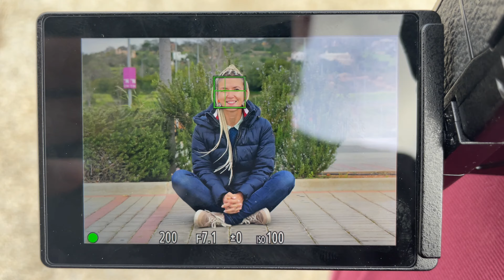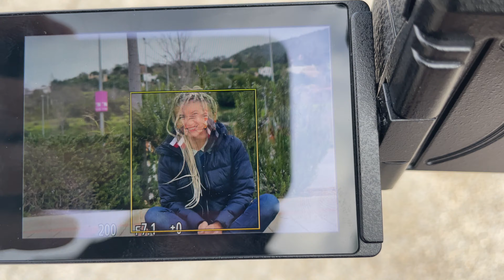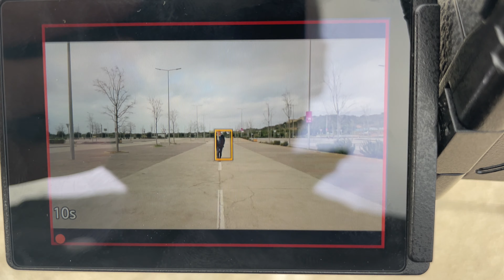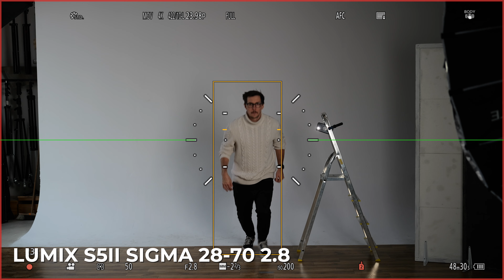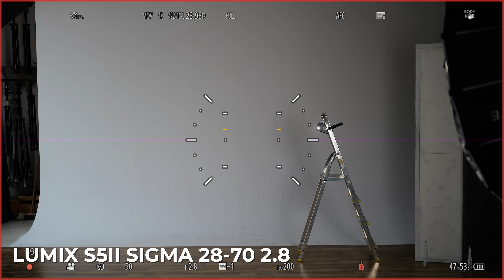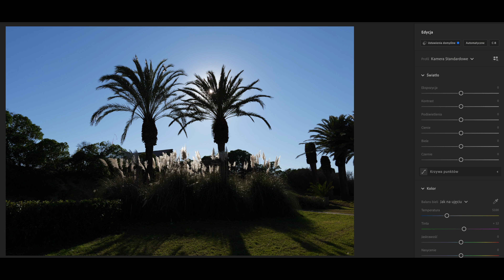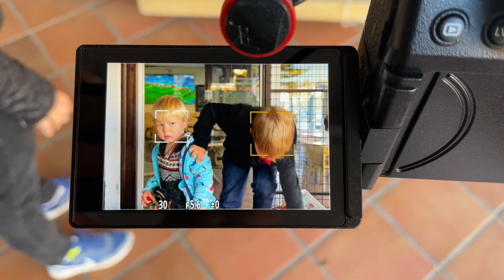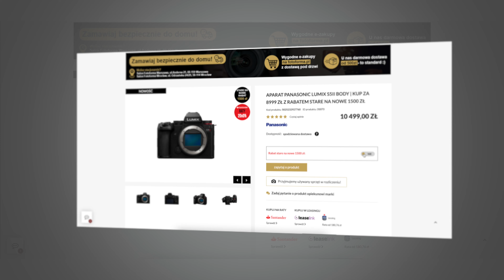Panasonic Lumix S5 II - najlepszy aparat do 10 tys. zł? Test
Czasami „wielki zawodnik'" pojawia się w małym „body" i najczęściej z zaskoczenia. Panasonic Lumix S5 II - to jest ten zawodnik. Ze stajni „Panasa" pojawia się aparat, który spokojnie staje do walki z systemami Canon, Sony czy Nikon i w wielu dziedzinach wygrywa. Dodatkowo jest bardzo rozsądnie wyceniony w stosunku do swoich możliwości. Acha! Na montaż L jest całkiem sporo świetnych szkieł z Panasonic oraz od innych producentów. Może czas się przesiąść? Zobaczmy!

🎥 Produkcja:
Jacek Sopotnicki

🟢 Montaż:
Bartosz Rybotycki